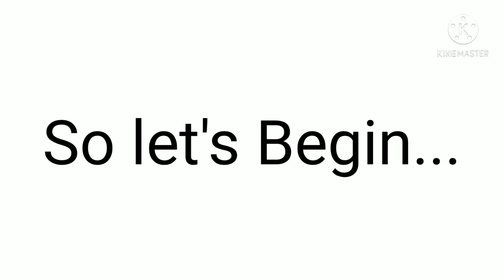New Drawing on Rose. Medium:- Water Colour